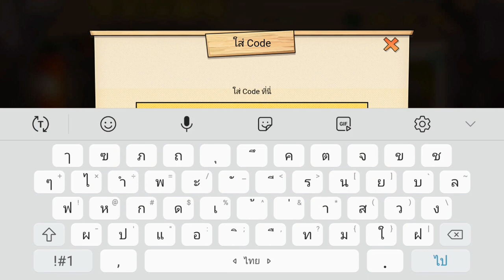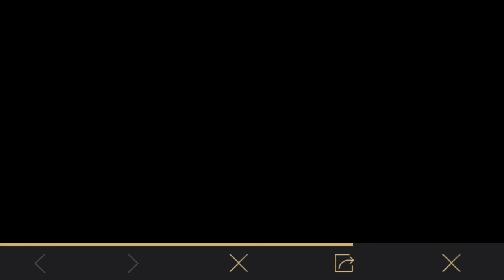แจกโค้ดวัตถุดิบราเม็ง Food Monkey Wukong 🐵รับหินEVOเลื่อนขั้นฟรี |rov